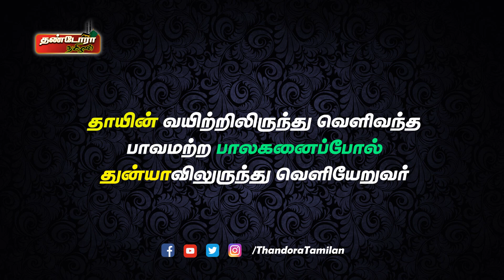11 இரவில் தராவீஹ் தொழுது நோன்பு வைத்தவர்களுக்கு கிடைக்கும் நன்மை !!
►For Advertisement

                                                            ☪️Ramzan Special Program☪️

Creative Head
Thandora Tamilan Justin

@Product and CopyRight owned by /ThandoraTamilan

Thandora Tamilan Channel Covers Islam Bayans , News , History and All information Islam Related .